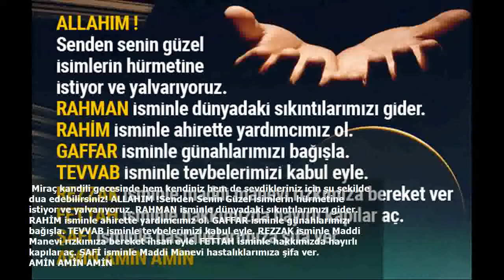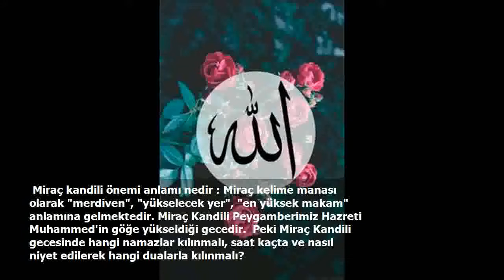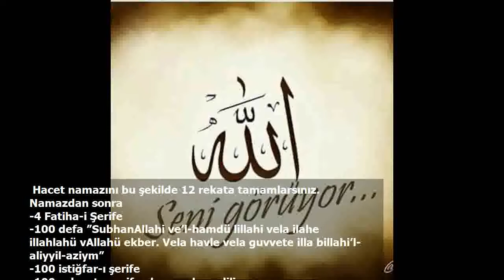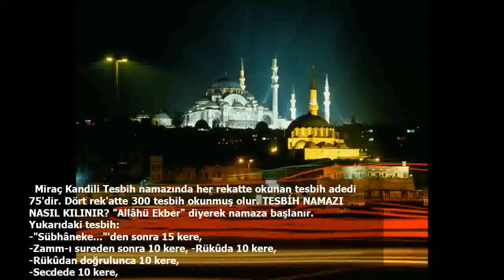Miraç Kandili özel nafile namazı kılınışı ve Miraç gecesi duası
Bugün Kadir Gecesi kadar mübarek bir gece olan Miraç Kandili gecesi. Hz. Muhammed'in 7 kat göğe çıkıp Allah'ı huzuruna geldiği gece. Kutsal dönüşte ümmetine namazı getirdiği gece. Böyle özel ve anlamlı bir gecede nasıl dua edilmeli, nasıl namaz kılınmalı? Miraç Kandili namazı, 12 rekatlık nafile namazı kılışını detaylı anlatım haberimizde. Ayrıca Miraç Kandili özel duası ve bu gecenin faziletleri tüm detaylarını sizler için derledik. Hepinizin Miraç Kandili mübarek olsun.
 Miraç kandili gecesinde hem kendiniz hem de sevdikleriniz için şu şekilde dua edebilirsiniz! ALLAHIM !Senden Senin Güzel isimlerin hürmetine istiyor ve yalvarıyoruz. RAHMAN isminle dünyadaki sıkıntılarımızı gider. RAHİM isminle ahirette yardımcımız ol. GAFFAR isminle günahlarımızı bağışla. TEVVAB isminle tevbelerimizi kabul eyle. REZZAK isminle Maddi Manevi rızkımıza bereket ihsan eyle. FETTAH isminle hakkımızda hayırlı kapılar aç. ŞAFİ isminle Maddi Manevi hastalıklarımıza şifa ver.
AMİN AMİN AMİN
 Miraç Kandili namazı 12 rekat olarak kılınır. Miraç gecesi namazının kılınışı 2 rekatta bir selam verilerek olur. Miraç Kandili gecesinde okunacak dualar ve hacet ile tesbih namazının videolu kılınışını, resimli kandil mesajlarını internethaber.com sitesi sizin için hazırladı.
 Miraç kandili önemi anlamı nedir : Miraç kelime manası olarak "merdiven", "yükselecek yer", "en yüksek makam" anlamına gelmektedir. Miraç Kandili Peygamberimiz Hazreti Muhammed'in göğe yükseldiği gecedir.  Peki Miraç Kandili gecesinde hangi namazlar kılınmalı, saat kaçta ve nasıl niyet edilerek hangi dualarla kılınmalı?
 Miraç Kandili namazı saat kaçta kılınır? :  Miraç gecesinde Hazreti Muhammed göğe yükseldikten sonra dönüşte ümmetine 5 vakit namazı getirmiştir. Haliyle Miraç Kandili aynı zamanda İslam alemine verilen namaz hediyesinin geldiği gecedir. Bu özel gecede kılınacak namazlar da haliyle çok önemli ve kıymetlidir. Miraç Kandili gecesi kılınacak olan kandil namazının özel bir saati yoktur. Miraç namazını yatsı namazından imsak vaktine kadar herhangi bir saatte kılabilirsiniz.

 MİRAÇ NAMAZINA NASIL NİYET EDİLİR? : Miraç Kandili namazına başlamadan önce niyet etmek gerekir. Miraç gecesi namazına şöyle niyet edilir:  "Ya Rabbi , rıza-i şerifin için niyet eyledim namaza. Bu gece yedi kat gökleri ve bütün esrarını göstererek muhabbetin ile müşerref kıldığın sevgili Habibin Resul-i Zişan Efendimiz hürmetine ben aciz kulunu afv-ı ilahine , feyz-i ilahine , rıza-i ilahine mazhar eyle”

 MİRAÇ GECESİ NAMAZI KAÇ REKATTIR KILINIŞI NASIL? : Miraç gecesinde kılınacak olan namaz 12 rekat Hacet veya tesbih namazıdır. Miraç gecesi nafile hacet namazının kılınışı iki rekatta bir selam vererek olur. Miraç gecesi hacet namazının Ayetel Kürsi ile kılınışının ayrıntılı tarifi şu şekilde;
 Hacet namazı 1. rekatta: Subhaneke + Fatiha + 3 Âyetel Kürsî
Hacet namazı 2. Rekâtta: Fatiha + Ihlâs + Felâk + Nas.
Hacet namazı 2. Rekâtin sonunda: Ettehiyyâtü +salli +barik
Hacet namazı 3. Rekâtta: Subhaneke + Fatiha + Ihlâs + Felâk + Nas.
Hacet namazı 4. Rekâtta: Fatiha + Ihlâs + Felâk + Nas.
Rekâtin sonunda: Ettehiyyâtü + Allahümme salli + Allahümme bârik +Rabbenâ duaları okunur.
 Hacet namazını bu şekilde 12 rekata tamamlarsınız. Namazdan sonra
-4 Fatiha-i Şerife
-100 defa ”SubhanAllahi ve’l-hamdü lillahi vela ilahe illahlahü vAllahü ekber. Vela havle vela guvvete illa billahi’l-aliyyil-aziym”
-100 istiğfar-ı şerife
-100 salavat-ı şerife okunup dua edilir.
 KADİR SURESİ İLE HACET NAMAZI NASIL KILINIR?  Kadir suresiyle Hacet namazının kılınışı da şöyledir:
1. rekatta: 1 Fatiha, 3 kadir suresi ve İhlas suresi okunur
2. rekatta: 1 Fatiha, 3 İhlas suresi
3. rekatta : 1 Fatiha 3 Kadir suresi
4. rekatta : 1 Fatiha 3 ihlası şerif okunur.

 KADİR SURESİ
Bismillahirrahmânirrahîm.
1- İnna enzelnahü fiy leyletilkadr
2- Ve ma edrake ma leyletülkadr
3- Leyletülkadri hayrüm min elfi şehr
4- Tenezzelülmelaiketü verruhu fiyha biizni rabbihim min külli emr
5- Selamün hiye hatta matle'ılfecrKadir suresi anlamı
Rahmân ve Rahîm olan Allah'ın ismiyle.
1- Biz o (Kur'ân)nu Kadir gecesinde indirdik.
2- Kadir gecesinin ne olduğunu sen nereden bileceksin?
3- Kadir gecesi bin aydan daha hayırlıdır.
4- Melekler ve Ruh (Cebrail veya Ruh adındaki melek) o gece Rablerinin izniyle, her iş için inerler.
5- O gece, tanyeri ağarıncaya kadar süren bir selâmettir.
 MİRAÇ KANDİLİ TESBİH NAMAZI KILINIŞI NASIL?
Miraç Kandili tesbih namazı akşam namazı ile yatsı namazı arasında kılınabileceği gibi gecenin ilerleyen saatlerinde de ifa edilebilir. 4 rekat olan Tesbih namazına başlarken niyet edilir ve okunması gereken bir tesbih vardır.
 TESBİH NAMAZI NASIL NİYET EDİLİR? : Miraç Kandilinde kılınması önerilen tesbih namazına niyet ederken şunlar söylenir;
Yâ Rabbî, niyet eyledim rızâ-i şerîfin için tesbih namazına. Yâ Rabbî, bu gece teşrifleriyle âlemleri nûra garkettiğin sevgili habîbin, başimızın tâcı Resûl-i Zîşân Efendimiz Sallallahu Aleyhi Wesellem'in hürmetine ve bu geceki esrârın